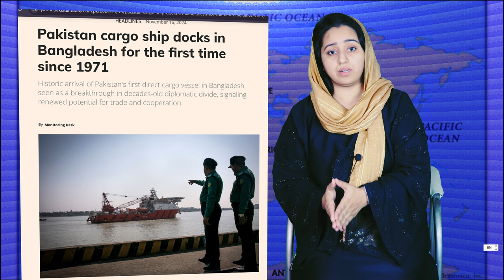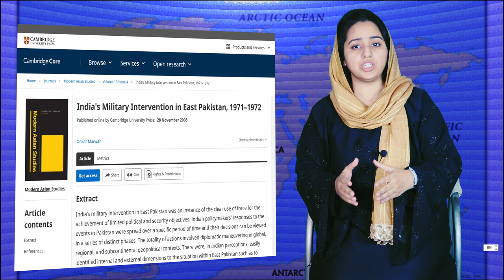Pakistan-Bangladesh Sea Trade Reconnects After 50 Years – What’s Next?"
"After 50 years, history is made as Pakistan’s cargo ship successfully docks at Chattogram Port in Bangladesh, marking the revival of direct maritime trade routes since 1971. This historic milestone signifies a new era of economic and diplomatic ties between Pakistan and Bangladesh, opening doors for faster, cheaper, and more efficient trade.

Join us as we explore the significance of this momentous event, its impact on South Asia’s geopolitics, and the opportunities it presents for both nations. Why is India uneasy about this development? Could this be the beginning of a stronger partnership between Pakistan and Bangladesh?